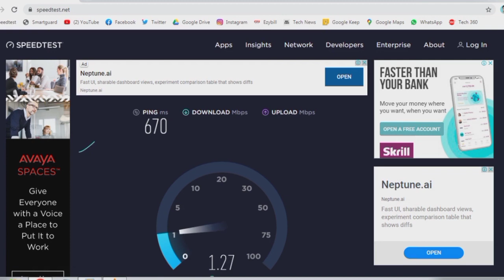Internet speed ?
In this video we know about what is internet speed and how much types of this is speed
You Might also like 👇super hot deals
Best selling smartphone.
Samsung m52
One pluse nord
Vivo v33s
Oppo a31
Sliding sidhi
Splicing machin.
Tp link router.
Mi 80 cm led tv
Ring light
cat 6 lan cable